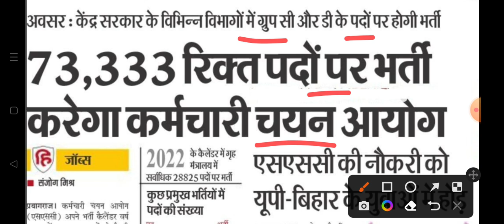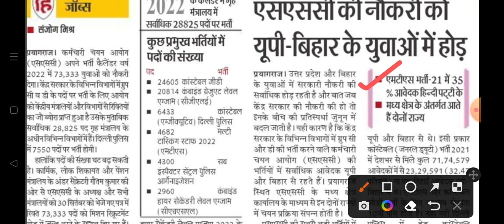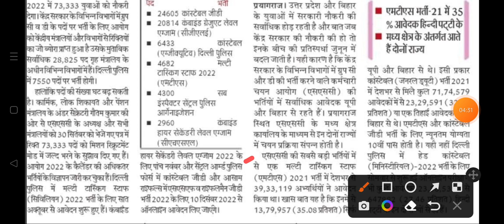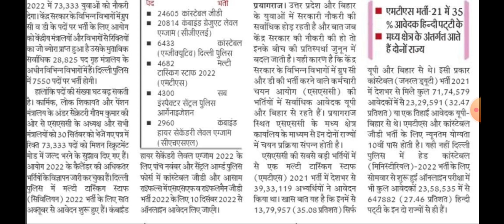केंद्र सरकार द्वारा विभिन्न विभागों में ग्रुप सी और डी मे होगी भर्ती 73,333 पदों कर्मचारी चयन आयोग